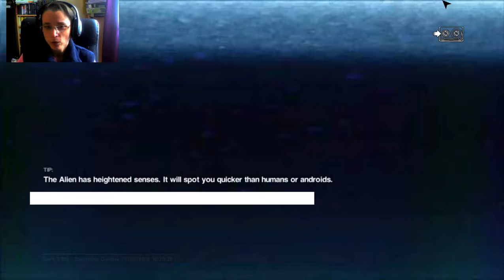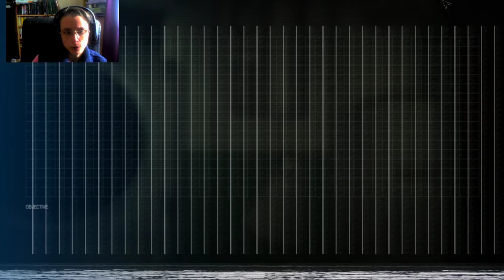Chits, Cats, and Computers - Alien Isolation pt 11